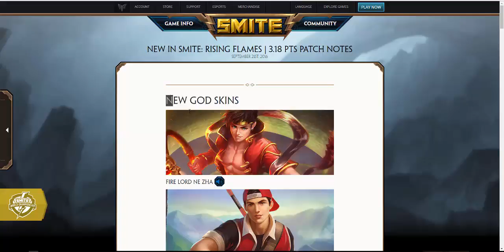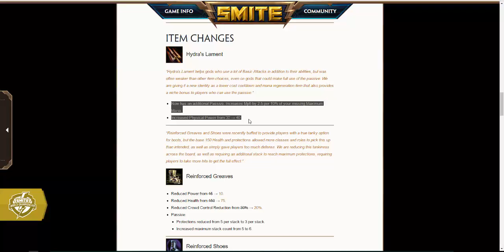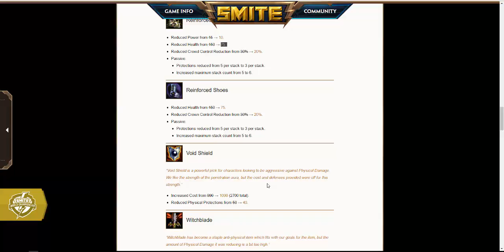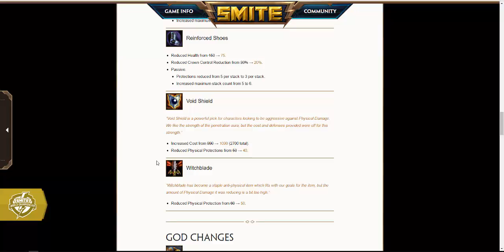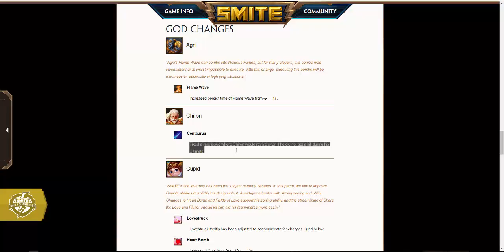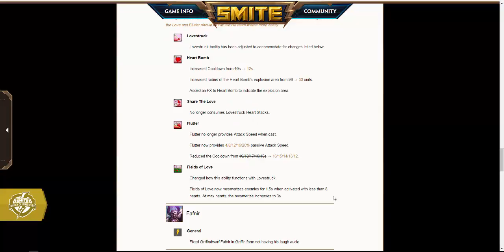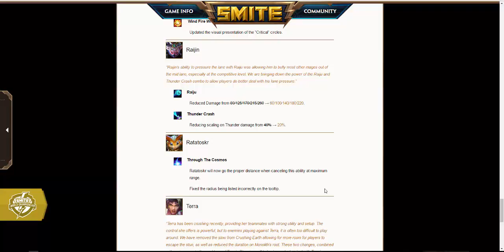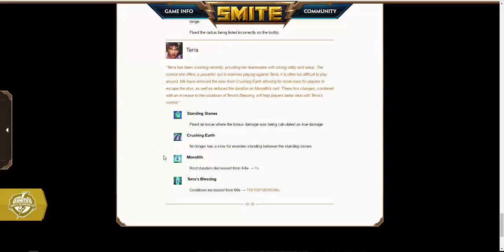SMITE: Patch Notes 3.18 "HOW TRIGGERED ARE YOU RIGHT NOW?"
Hey, this is Noah the ThirteenthOlympian! Below is a link where you can find my Twitch where I stream occasionally when I feel like it. XD

Clan Channel Name: OlympianSubs
Come join our SMITE clan! Be a part of the community and play with us, pweeeeeez? See you in game!
If you have any questions or requests for build guides or games on my channel, feel free to message me through Youtube!
    -The Thirteenth Olympian